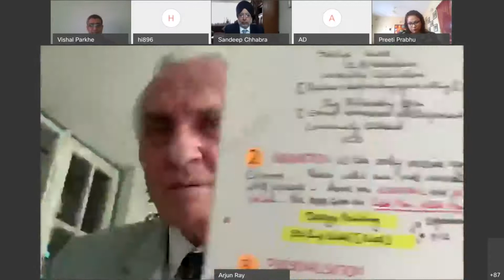Town Hall with CEO and Principal PYP parent - IISP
Lt. Gen. Arjun Ray (PVSM, VSM) - CEO & MD: Indus Trust addressing the PYP parents at IISP. Emphasis laid on building a psychological immunity and early childhood development.